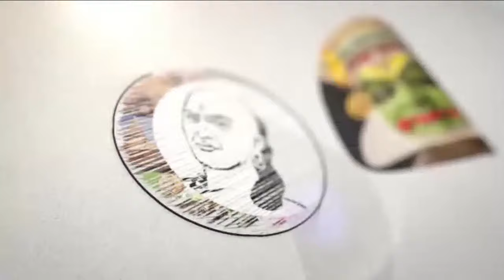🔴Live : TTV Dhinakaran Election Campaign Sholavandan | Theni | Bjp Alliance | AMMK | Election 2024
TTV Dhinakaran Election Campaign Sholavandan | Theni | Bjp Alliance | AMMK | Election 2024